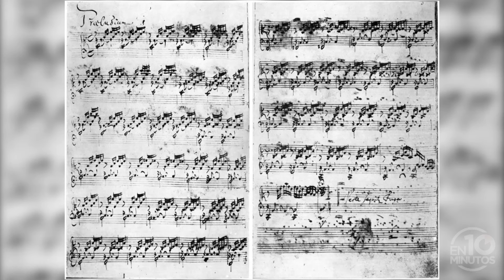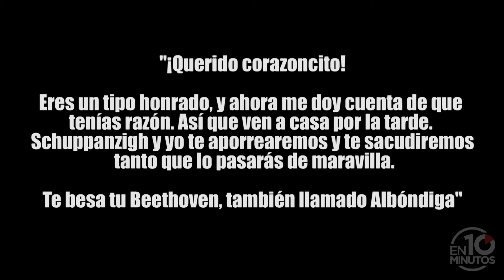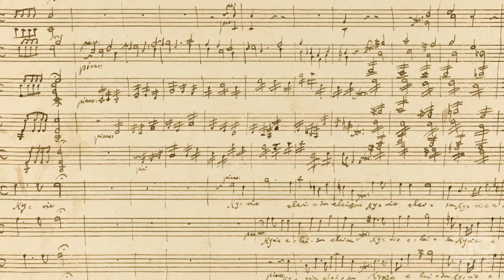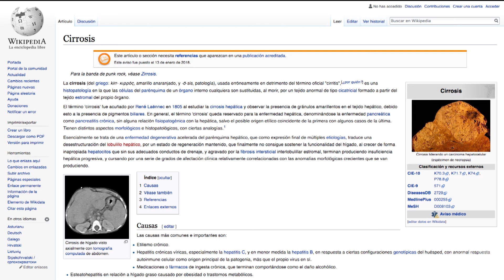Beethoven en 10 minutos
Biografía de Beethoven en 10 minutos con subtítulos en español. With English subtitles too.
Resumen de la vida y obra de Ludwig van Beethoven.

✔️ ÍNDICE ✔️
00:00 La dura infancia de Beethoven y su padre alcohólico
01:36 Educación musical y enfermedades de Beethoven
02:15 Beethoven: suspenso en matemáticas y problemas con Haydn
03:15 El encuentro entre Beethoven y Mozart
03:37 Beethoven, su malafolla y la tuberculosis
04:36 Beethoven, Napoleón y la Eroica
05:16 Las numerosas mudanzas de Beethoven
05:36 La sordera de Beethoven: el testamento de Heiligenstadt
06:21 Beethoven y La amada inmortal
07:04 Beethoven y el amor
08:02 Karl, el boton del calzoncillo de Beethoven
08:48 Obras y muerte de Beethoven

CORRECCIÓN: En el minuto 1:30 se habla de "9 variaciones para piano en Do menor, Opus 63" ), pero lo que suena es "32 variaciones para piano en Do menor, Opus 80" ), compuesto posteriormente.